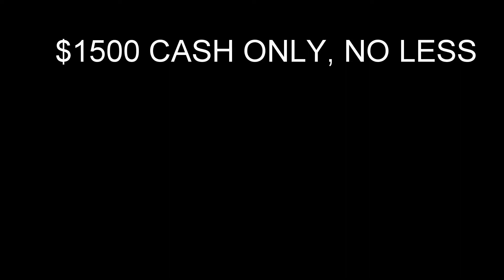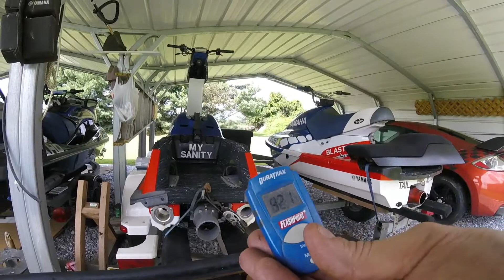WETBIKE FOR SALE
WETBIKE FOR SALE, 1984 IN VERY GOOD CONDITION.